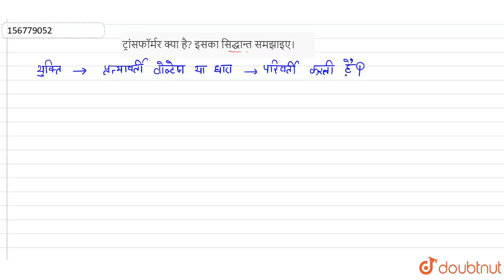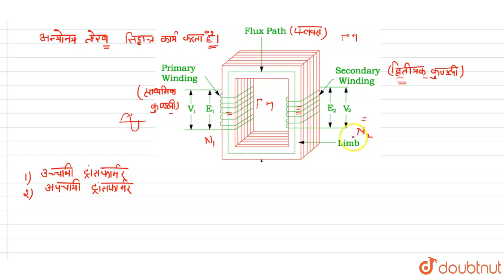ट्रांसफॉर्मर क्या है? इसका सिद्धान्त समझाइए। | 12 | प्रत्यावर्ती धाराएँ | PHYSICS | SHIVLAAL PUB...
ट्रांसफॉर्मर क्या है? इसका सिद्धान्त समझाइए।
Class: 12
Subject: PHYSICS
Chapter: प्रत्यावर्ती धाराएँ
Board:Madhya Pradesh Board

👉 Have Any Query? Ask Us.